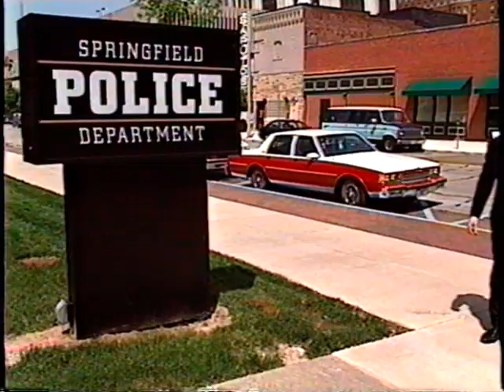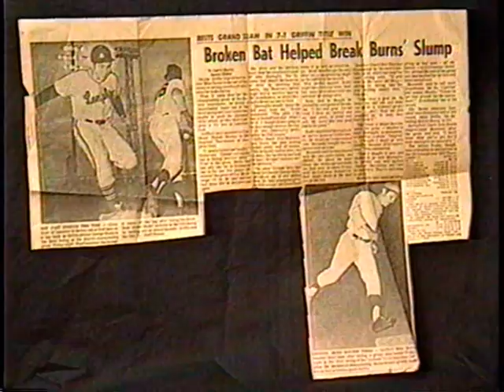Missing man--Unsolved mystery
Story from roughly 1999 about a Springfield IL guy who vanished 30 years before.  Sean McLaughlin shows how the family is still not giving up hope